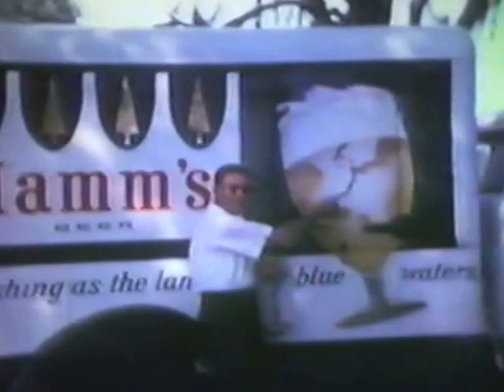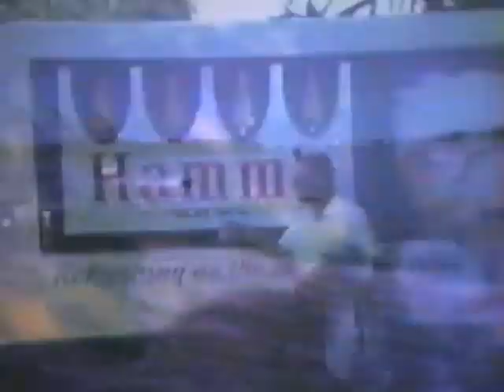Clear Lake / Kemah in the 1960s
Looking through some old home movies and found this little gem. Little did they know that our condo would be built on the spot about 20 years later.